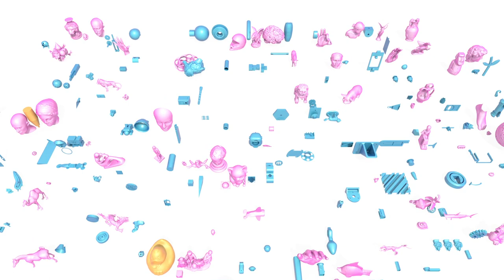Behind the Scenes: Teaser Image for "Discrete Conformal Equivalence of Polyhedral Surfaces"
None of these models overlap when you look at them from the initial viewpoint.  But what happens when you move the camera?

This is a "just-for-fun" video showing how the teaser image was created for

Mark Gillespie, Boris Springborn, Keenan Crane
"Discrete Conformal Equivalence of Polyhedral Surfaces"
(ACM Transactions on Graphics 2021)

A standard way to show a bunch of results in a geometry processing paper is to pack rendered 2D images into a single image using Qingnan Zhou's "Mosaic Generator"

We put a twist on this idea by arranging our models in 3D space so that they nicely pack into a 2D image when projected onto the camera plane.  The video shows what happens when you move the camera from the "perfect location"!